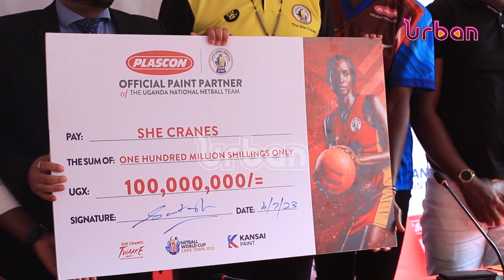2023 Netball world cup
2023 Netball world cup